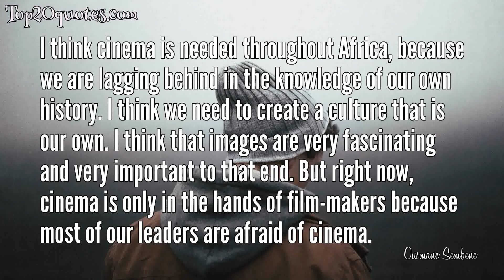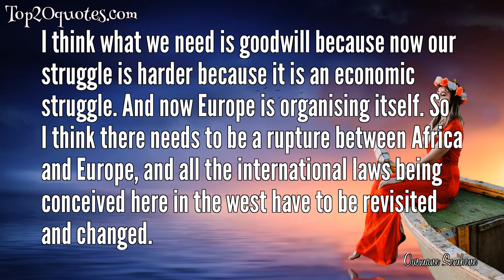⚔ Top 10 Quotes of Ousmane Sembene - Film director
Top 10 Quotes of Ousmane Sembene:
 ✦ The development of Africa will not happen without the effective participation of women. Our forefathers' image of women must be buried once for all.
 ✦ I think cinema is needed throughout Africa, because we are lagging behind in the knowledge of our own history. I think we need to create a culture that is our own. I think that images are very fascinating and very important to that end. But right now, cinema is only in the hands of film-makers because most of our leaders are afraid of cinema.
 ✦ It isn't those who are taken by force, put in chains, and sold as slaves who are the real slaves; it is those who will accept it, morally and physically.
 ✦ Actually, even our virility depends on the gaze and the control of women. Without women, we cannot do anything. I think it's a good thing.
 ✦ However long it stays in the river the tree-trunk will never turn into a crocodile.
 ✦ The only way for us to come out of poverty is to work hard. Poverty means begging throughout the world.
 ✦ I am really unable to talk about my life - I don't know my life. I've travelled a lot and this is the life that I have lived, but that doesn't mean that I know myself.
 ✦ I think what we need is goodwill because now our struggle is harder because it is an economic struggle. And now Europe is organising itself. So I think there needs to be a rupture between Africa and Europe, and all the international laws being conceived here in the west have to be revisited and changed.
 ✦ Nobody can deny that we have a lot of wars going on; brothers killing brothers; we have a lot of diseases and catastrophes. But on the other hand, we have a majority of individuals, both men and women, who are struggling on a daily basis in a heroic way and the outcome of whose struggle leaves no doubt. This is a struggle whose purpose is not to seize power, and I think the strength of our entire society rests on that struggle.
 ✦ In our society, talking about sex is still a taboo, and of course many village chiefs don't want to hear about that issue. "You are trying to deviate us from our way of life, our traditions." And of course the argument they give is that these traditions date back to before our birth, and actually they accuse us of being funded by the outside world to subvert their way of life.
🖎 Author: Ousmane Sembene
♛ Career: Film director
📅 Life: January 1, 1923 - June 9, 2007